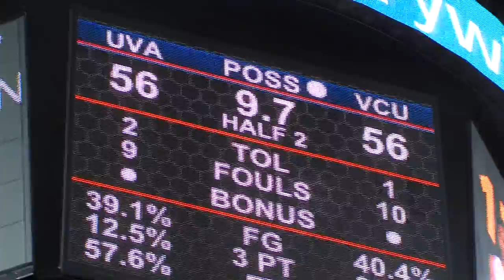Treveon Graham hits a 3 to beat Virginia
Rams stun UVA in dramatic fashion